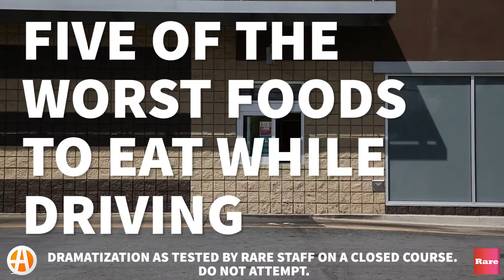5 of the worst foods to eat while driving — no matter how hard you try | Rare Media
You can order almost anything at a drive-through, but surely restaurants can't expect people to eat some of those items while driving?

On the roads, 65 percent of near accidents are caused by drivers eating, according to National Highway